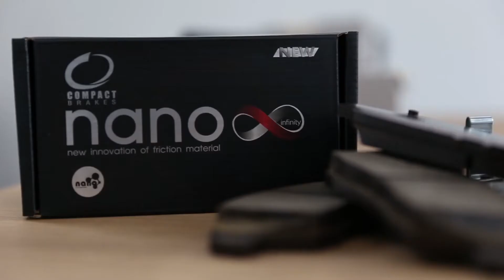แนะนำโปรแกรม ITAP (เสียงจากผู้ประกอบการ)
ตัวอย่างของผู้ประกอบการที่เข้าร่วมโครงการ ITAP